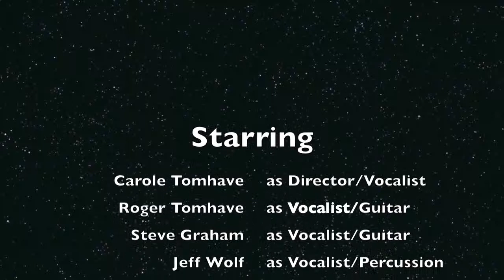The Unity of Fairfax House Band, New Day, Introduce Themselves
After playing an introduction, each of the members of New Day share something about the group, their experience of performing or how they were drawn to Unity of Fairfax.